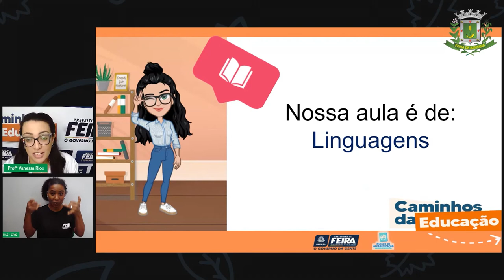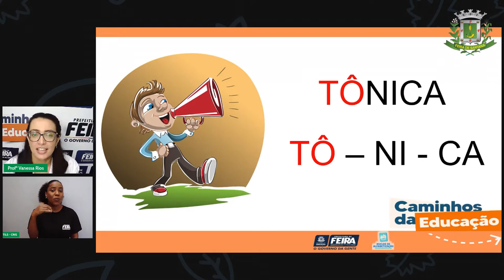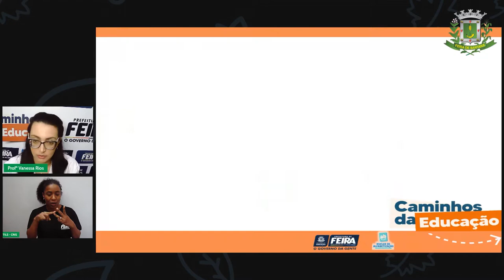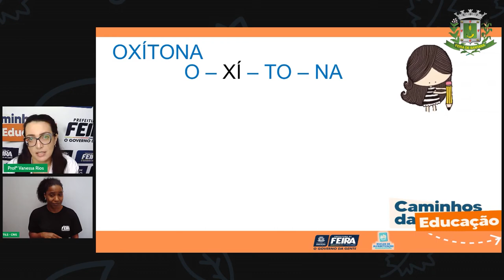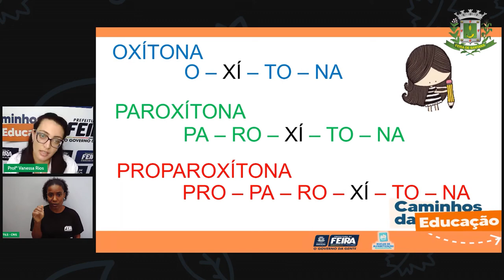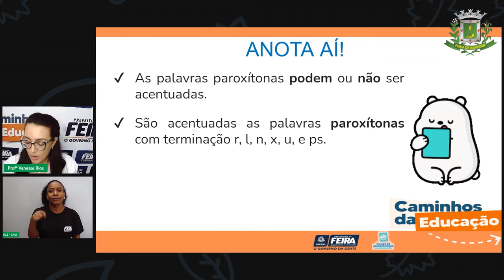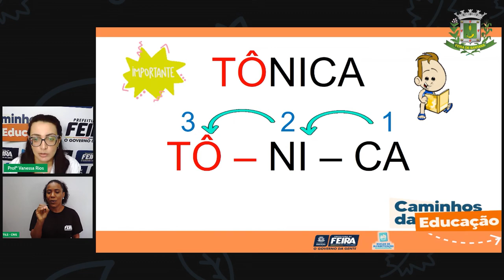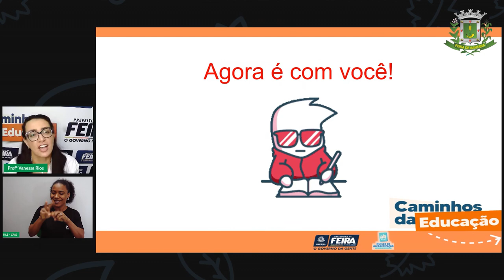Aula 81 5ºANO Profª Vanessa Rios Linguagens Acentuação Proparoxítona